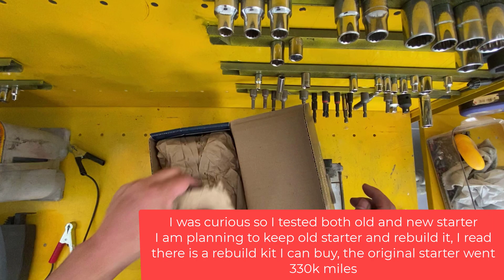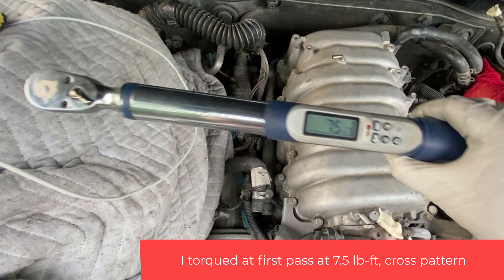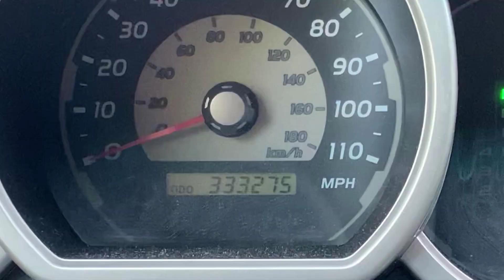Toyota 4Runner 2003 V8 (2UZ-FE) - Replace Starter